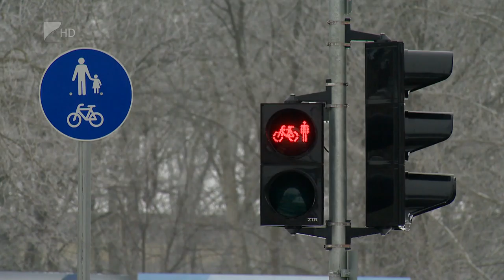Útfejlesztések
Idén folytatódnak  Nyíregyházán az útfejlesztések. Mint ismert tavaly átadták a négysávosra bővített Szegfű utcát.  2017-ben pedig  egy 950 millió forintos közlekedésfejlesztési csomag tartalmazza többek között : a Semmelweis, a Szalag, a Lujza és a Bottyán János utca korszerűsítését.